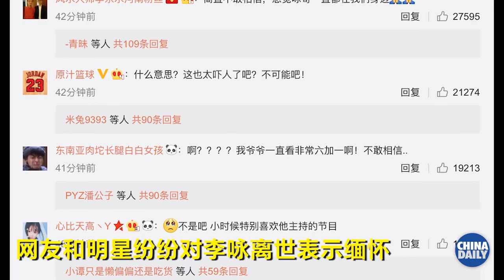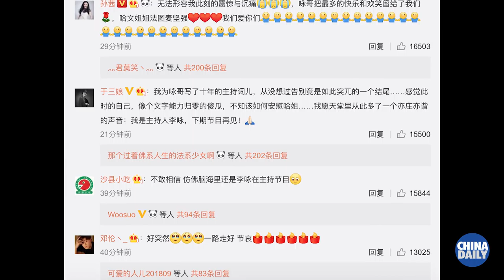著名主持人李咏患癌去世 一同回顾他生前陪伴我们的那些节目